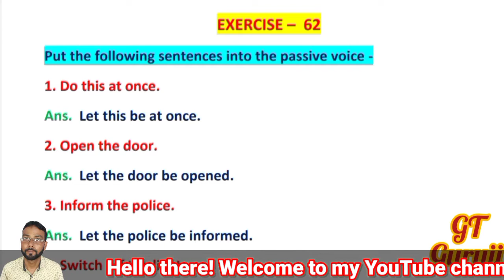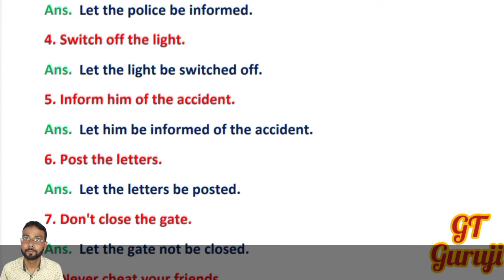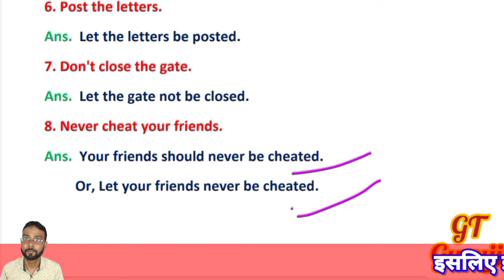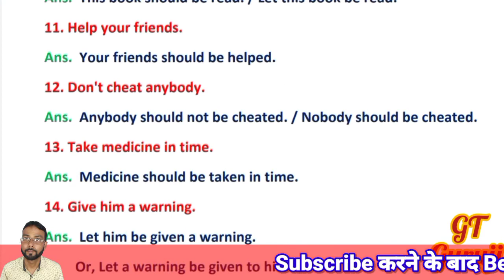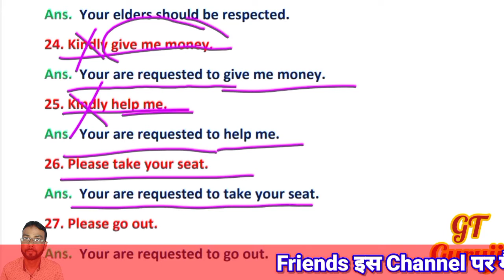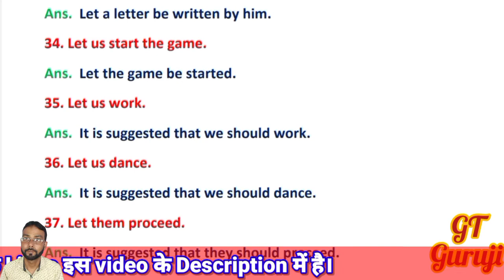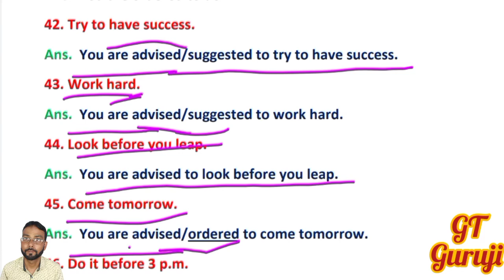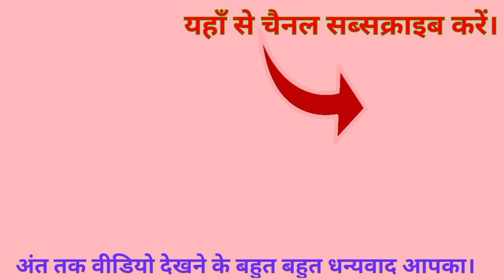Oxford current English grammar Ex 62 | Voice questions with answers | Imperative sentences all type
Ex 62 | Oxford Current English Grammar | Voice questions of Imperative sentences all types | line by line in Hindi Explanation | GT Guruji

Hello Friends!

Friends आज इस Video में हम जानेंगे Oxford Current English Grammar के Exercise – 62 [ Active to passive voice questions with answers ] को। इस वीडियो में मैं आपको इसके एक-एक sentence/question को उससे सम्बंधित Rules के साथ explain करूँगा। यह बुक विभिन्न प्रतियोगी परीक्षाओं के लिये बेहतर है।

Topics Covered in this Video :

Voice questions with answers,
Active to passive voice,
Active voice,
Passive voice,
Active and passive voice,
Oxford Current English Grammar Ex 62,
Ex 62 | Oxford Current English Grammar | line by line in Hindi,
Senior English Grammar, Current Grammar answers,
Ex 62 | Oxford Current English Grammar | R K Sinha,
Ex 62 | Oxford Current English Grammar | Learn everything through Hindi,
Ex 62 | Oxford Current English Grammar | Explanation in Hindi,
Exercise 62 | Oxford Current English Grammar GT Guruji,
English grammar exercises,
English Grammar,
Current Grammar ka answer,
Oxford Current English Grammar answer,
learn english, english for beginners,
GT Guruji,